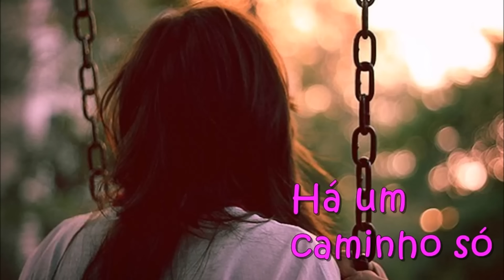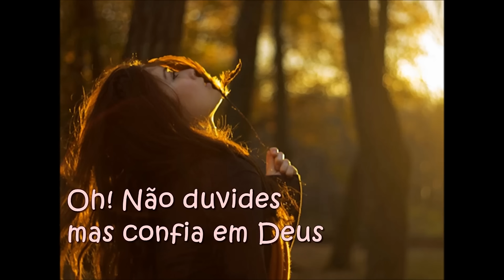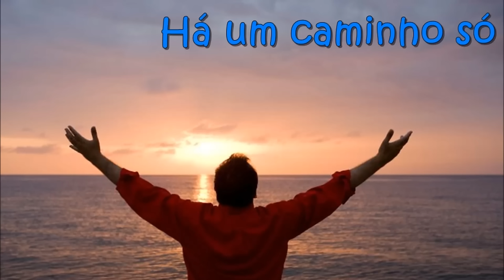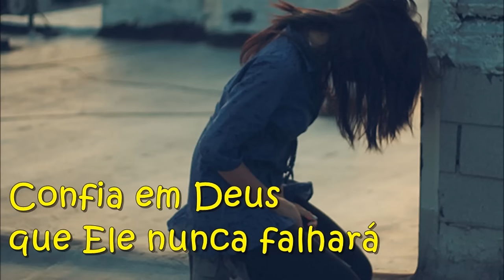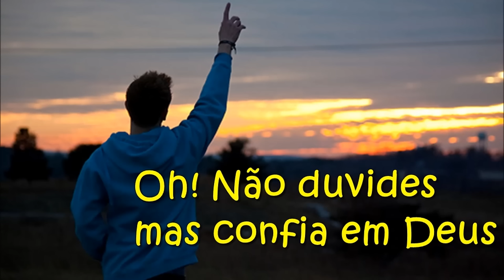Marco Aurélio - Confia em Deus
A vida tem tristezas mil, nem tudo é um céu de anil.
Mas quanto à dor que é tão sutil, há um caminho só.

Refrão:
Confia em Deus que Ele sempre te ouvirá
Confia em Deus que Ele nunca falhará

Confia em Deus e a negra nuvem passará
Oh! Não duvides, mas confia em Deus.

Se tua fé provada for e esqueceres do teu Senhor
Necessitares do Salvador há um caminho só.